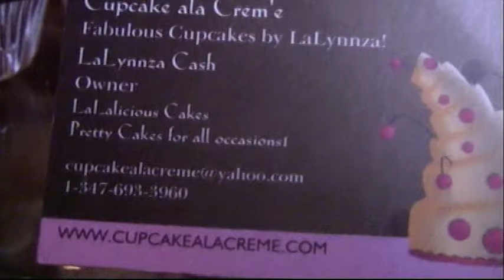Cognacscorner Cupcakes that Care Interview Aviva Drescher and Singer Nick Tangorra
TV Host Cognac Wellerlane interviews Publicist Bridget O'Brien, Realty TV Star Aviva Drescher and Singer Songwriter Nick Tangorra at Cup Cakes that Care Charity event to benefit St. Baldrick's Foundation at the Houndstooth Pub in Manhattan - Video Segment sponsored by Bermuda Limousine International